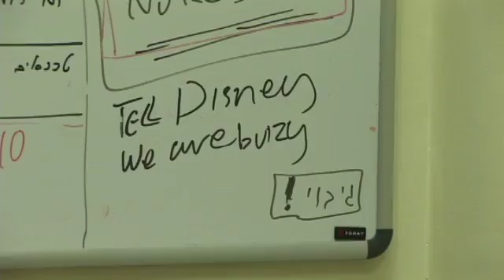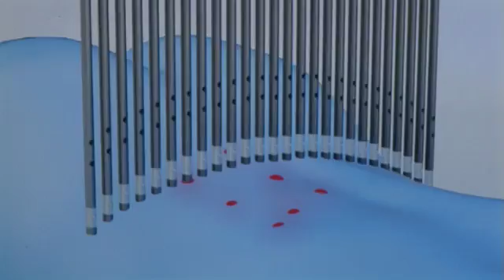Israel's contribution to the 3D revolution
With software created by Israeli start-up 3D TV, you can watch Avatar in 3D format -- and lose the glasses.

By Harvey Stein (Israel MFA)

Part of the reawakened 3D revolution, spurred on by the box office hit film Avatar, is taking place in Israel. Israel start-up 3DTV, located in Ra'anana north of Tel Aviv, is developing a new 3D technology. You won't need to wear those funny glasses anymore.
Owner and CEO David Ohayon explains that every scene has to be shot with two cameras, one from the perspective of each eye. 3D TV adds a layer of optics on top of the existing layer on a commercial LCD TV. This layering redirects the pixels in nine different directions.
Content for 3D has to be created in a special way, and the start-up creates its own high quality content, in addition to providing the software to convert any existing video into 3D content.
For now, 3D TV is showing its content at exhibitions, business centers and airports. Several commercials made by the company are on display at the Moscow Airport and the software is currently on display at the Israel Pavilion at China's Shanghai Expo.